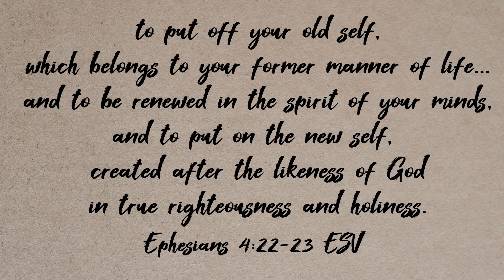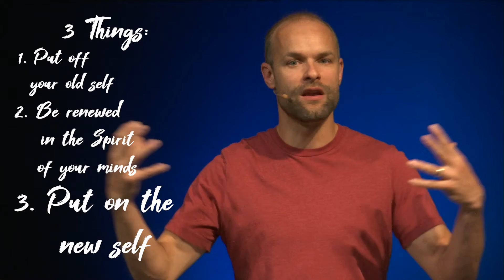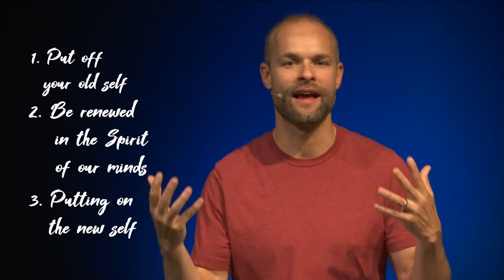Transform Your Life - Bible Study - Week 24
Have you ever wanted to transform your life, but despite your best efforts, you don't know how? In this week's Bible reading plan devotion or Bible Study, Pastor Donnie Berry looks at Ephesians 4 to show how we can actually be transformed. How we can change. Watch to discover the 3 keys to being transformed from Ephesians 4.